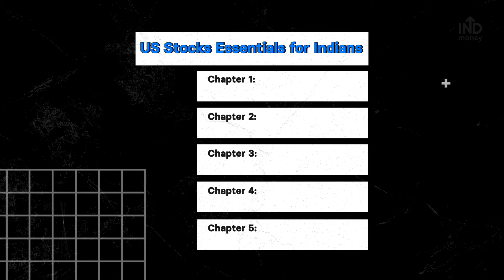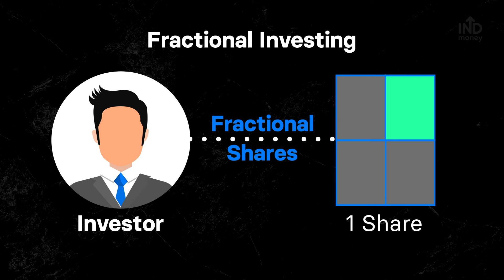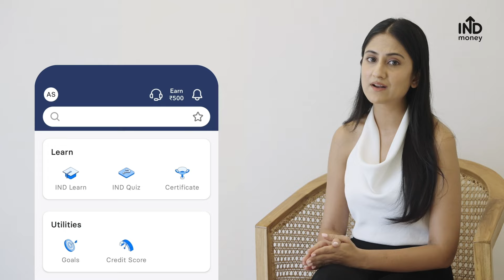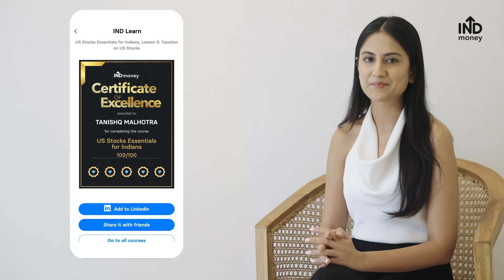Introduction to US Stock Investing | US Stock Essentials for Indians: Ch. 1 | IND Learn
Welcome to IND Learn by INDmoney! 'Basics of US Stocks' is the first chapter of our course 'US Stocks Essentials for Indians'. In this informative video, we'll unravel the secrets of investing in US stocks from India. Discover the various ways you can invest in US stocks right from the comfort of your home, whether it's through brokerage accounts, mutual funds, or exchange-traded funds (ETFs). We'll introduce you to the renowned US stock exchanges, such as the New York Stock Exchange (NYSE) and the Nasdaq Stock Market, where the biggest players in the global market trade their shares.

Improve your financial knowledge and money management skills with our easy-to-follow, comprehensive lessons on IND Learn. Get a free certificate upon completion & showcase your expertise to your network by sharing it on social media!

In this chapter, we will learn:
0:00 - 1:01 - Introduction
1:02- 1:57 - All about Investing
1:58 - 2:50 - Investing in US Stocks
2:51 - 3:38 - Major Market Indices of the USA
3:39 - 5:57 - How to invest in US Stocks & ETFs from India?
5:58 - 6:35 - What is LRS?
6:36 - Learn & get certified for free

Scrolling through our channel?